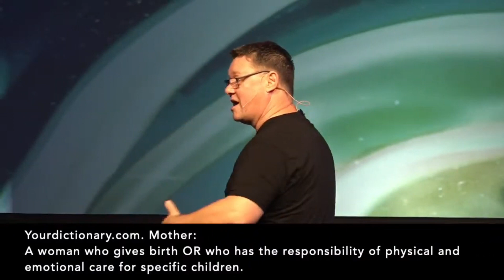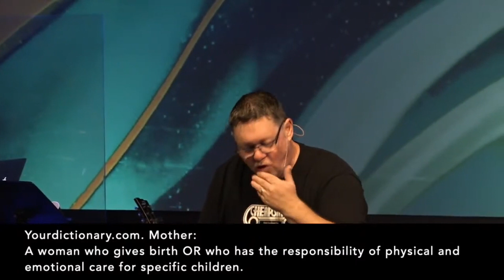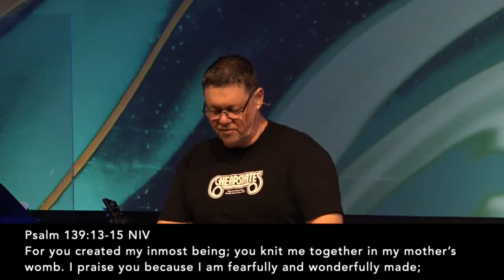A Mother's Day Message | Pastor Adam White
Connecting people to Jesus and their purpose. This is the vision of Connect Church, led by Pastors Adam & Anita White based in New Zealand across two locations, Paraparaumu and Tawa.